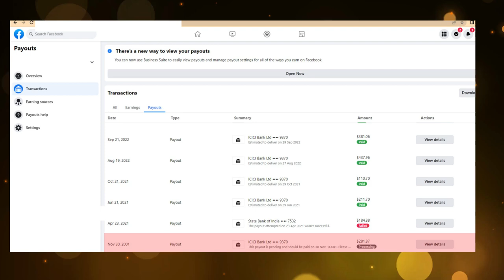Facebook Payment Processing | Not yet paid 2023 Jan 24 | Facebook payment processing problem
Facebook Payment Processing not yet paid | Facebook payment processing problem